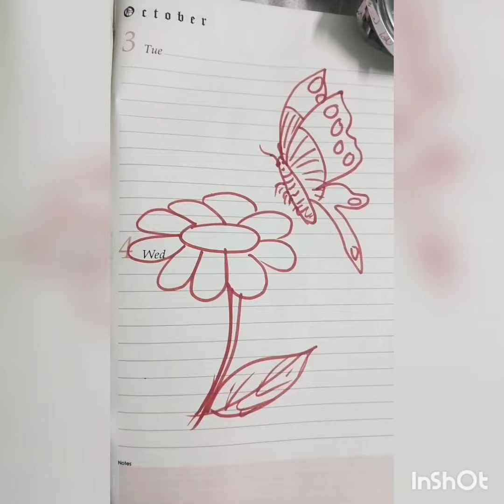1.1.2023, Class-LKG and UKG drawing eclass